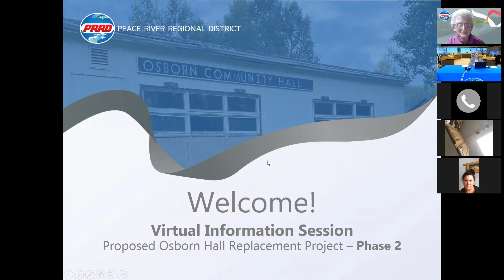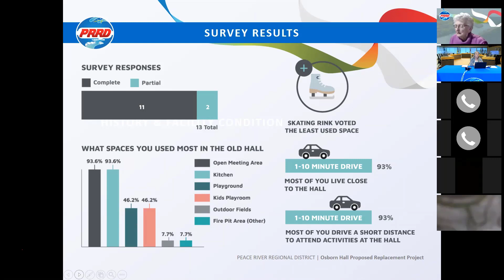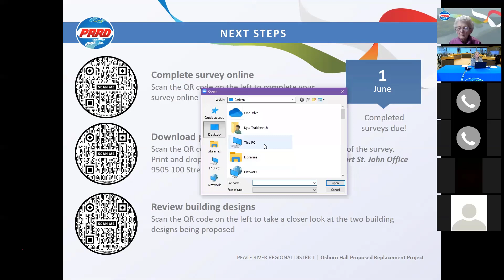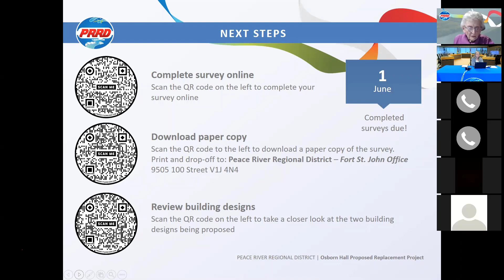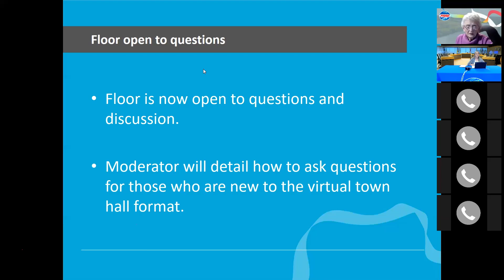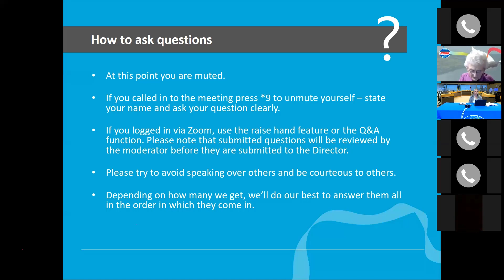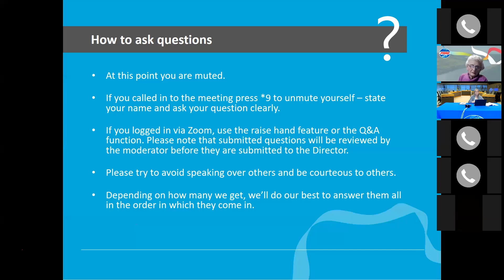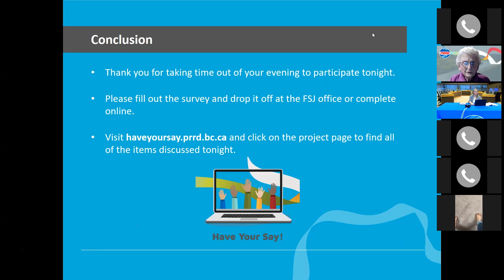Osborn Community Hall - Phase 2 Virtual Town Hall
This is the recorded meeting of the Osborn Community Hall - Phase 2 Virtual Town Hall, that occurred on May 25, 2021.

Area residents have expressed interest in repairing or replacing the Osborn Community Hall. Building designs have been created out of the information collected in Phase 1 of the project, and were presented as part of this meeting.